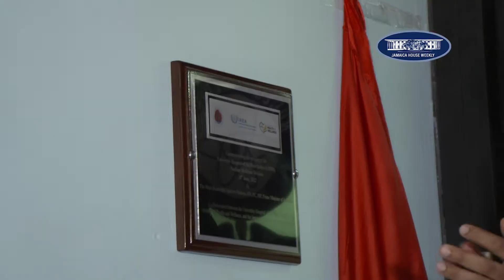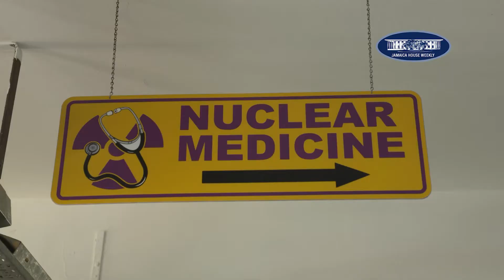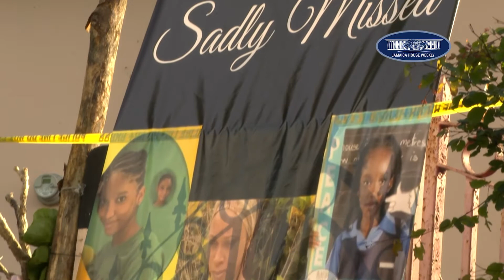Jamaica House Weekly-05.07.2022